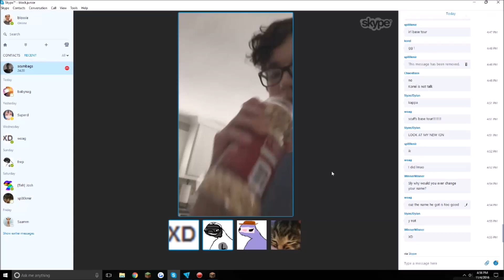scuffs nuts on camera